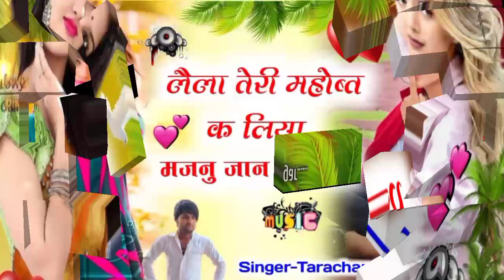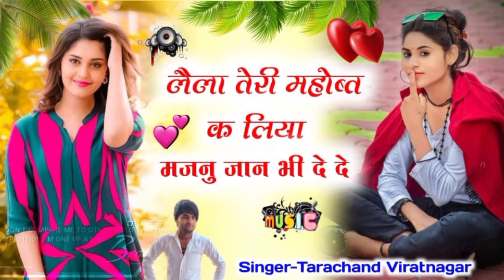लैला तेरी मोहब्बत कलिया मजनू जान देदे!lela teri mahobt majnu !! सिंगर ताराचन्द शुक्ल!!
यह प्रोग्राम हमारे युट्युब चैनल T.R Music Viratnagar की ओर से पेश किया जा रहा है

👉 Director:- कमल  बैसला
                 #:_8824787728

____हमारे इस गाने को डीजे रिमेक्स कर के ही अपने यूट्यूब चैनल  डाल सकते है

यह सॉन्ग लैला मजनू की लव स्टोरी पर आधारित है लैला मजनू जान दे दे , लैला मजनू भुला ताई मजनू देर करी थोड़ी, लैला मजनू सॉन्ग तारा चन्द शुक्ल विराट नगर का

sad_लैला_teri मजनू_सॉन्ग
कौन_सा_जन्म_का_बदला_ले_लिया_हत्यारा_देवा_गुर्जर_कोटा_सिंगर_पलक_गुर्जर💠आप सभी का हमारे यूट्यूब चैनल 💠

💠💠💠💠💠(TR music viratnagar) 💠💠💠💠💠

 💠लाइक ll शेयर ll कमेंट करो💠

💠एल्बम 🔹 लैला तेरी मोहब्बत के लिए मजनू जान भी दे दे

💠सिंगर 🔹 तारा चन्द शुक्ल विराट नगर

💠Lyrics🔹S K Sharma

💠डांसर 🔹

💠एडिटर 🔹

💠साउंड 🔹

💠रिकॉर्डिंग 🔹Maher Studio Doroli

💠केटेगरी 🔹एल्बम

💠सब केटेगरी 🔹सोंग

💠प्रोडूसर 🔹 तारा चन्द शुक्ल

💠डाइरेक्टर 🔹 तारा चन्द शुक्ल विराट नगर

full song also available for Downloding & streaming

online :-

🎵Tunes:-

🎵wynk :-

🎵Gaana:-

🎵jiosavvn:-

🎵Amozan Prime Music :-

🎵spotiy :-

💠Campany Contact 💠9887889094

💠Campany Contact Mail:-

  💠 All Song Avilable 💠

bmb balaji mobile bansur
dj narendra kasana
Dj Pritam Verma
राजस्थानी सॉन्ग
मारवाडी़ सॉन्ग
ronak remix song
ud ja kabutar later leja
rakesh gurjar devra

Kaka kajod ki comady

Kaka kajod Sataus

Kaka kajod Comady

Dj Suresh Thanagazi

राजस्थानी सॉन्ग                        मारवाडी सॉन्ग

हरियाणवी गाने

Rajasthani Songs

Marwadi Dj songs

दोस्तो SHARMA & FILMS यूट्यूब चैनल में आप सभी का हार्दिक अभिनंदन है लाइक करो शेयर करो कमेंट करो सब्सक्राइब करो साथ में बैल आइकन घंटी को भी दबाएं वह हमारे चैनल पर भजन संध्या लाइव प्रोग्राम गुर्जर वाटी मीणा वाटी रसिया जोगी वाटी ऑल सभी तर्ज के सॉन्ग मिलेंगे चैनल को सब्सक्राइब करें:--